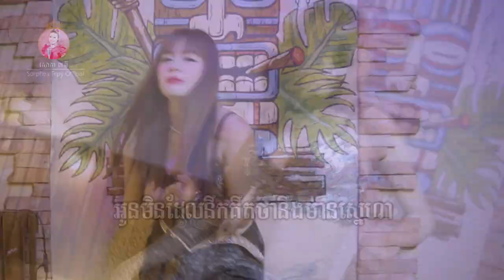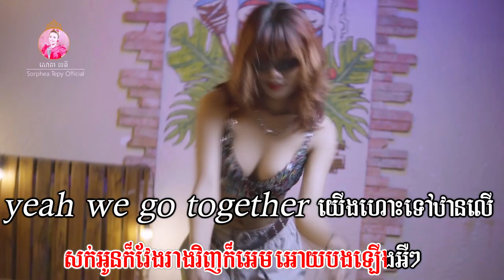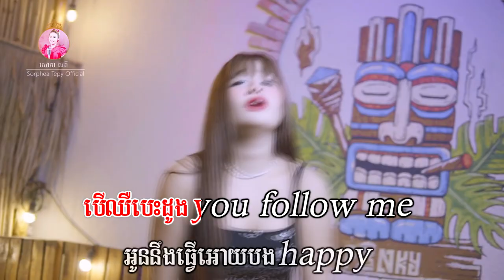បោកក៏បោកចុះ សោភាទេពី Video Lyrics